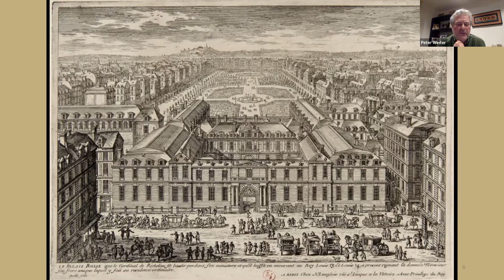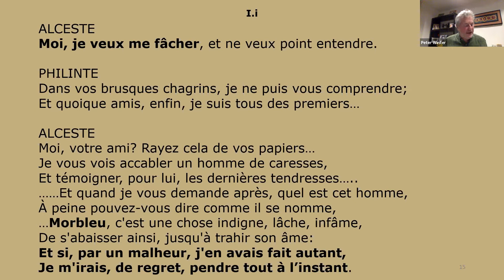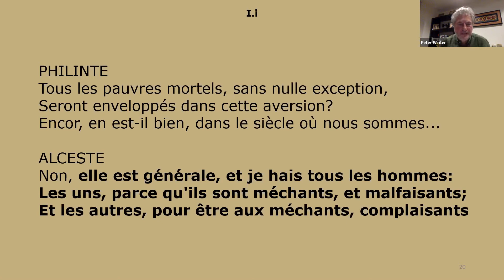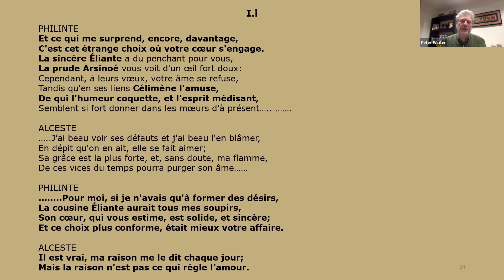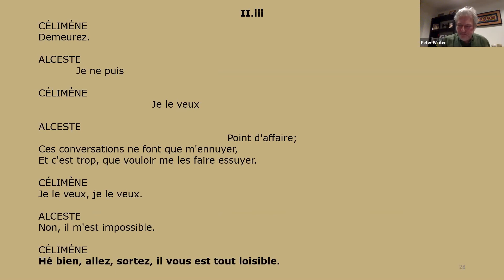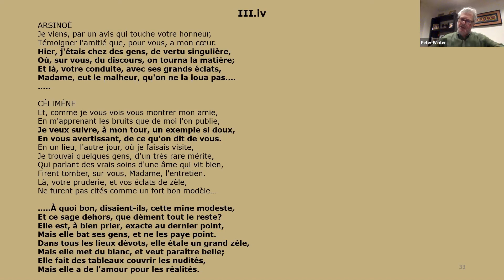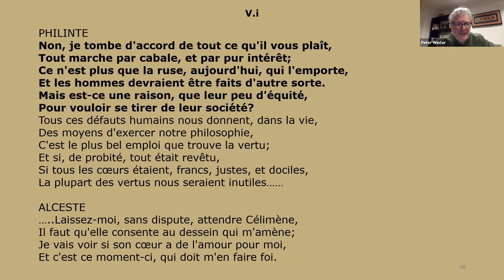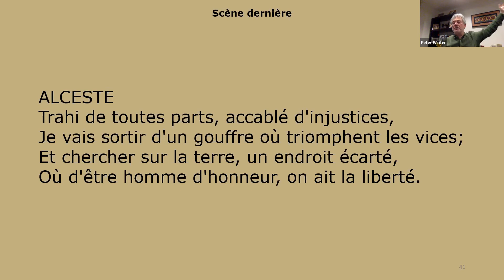Le Misanthrope. A Virtually Speaking talk by Molière with Peter Winter